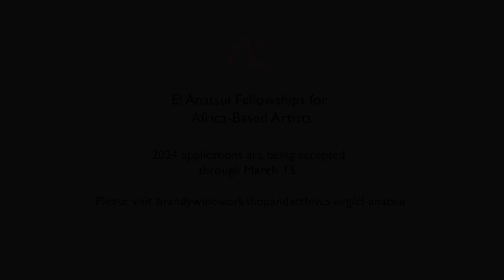BWA El Anatsui Fellows 2023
Through March 15, Brandywine is accepting applications for the 2024 El Anatsui Fellowships for Africa-Based Artists! Anatsui Fellows receive honoraria; funds to cover travel, lodging, and expenses associated with securing a work-permit; a daily food allowance; travel opportunities to visit art museums and artists' studios in Philadelphia, New York City, Washington, and Baltimore; and a stipend to continue their artistic practice in Africa. The four-week residency will take place in October.

The Anatsui Fellowship program was established through the generosity and vision of internationally acclaimed artist El Anatsui, who was born in Ghana in 1944 and has lived and worked for most of his adult life in Nigeria. BWA and Anatsui are particularly focused on serving the needs of artists who are disadvantaged by socioeconomic factors and/or have limited access to the art market, gallery representation, and institutional support due to location.